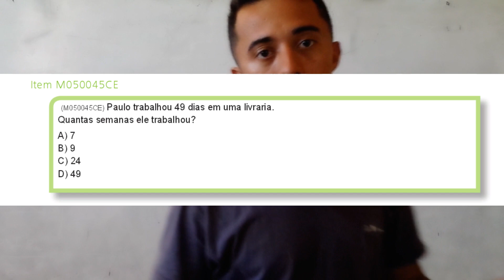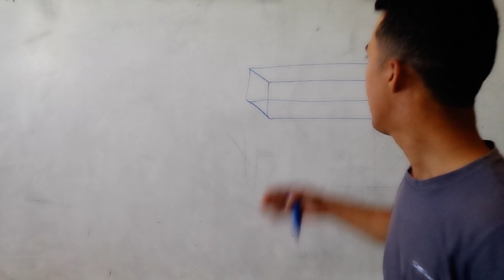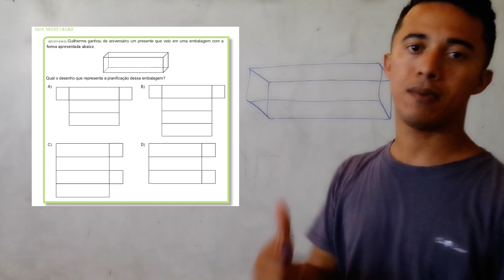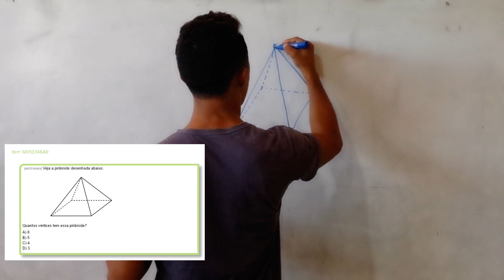5° ANO - QUESTÕES FÁCEIS